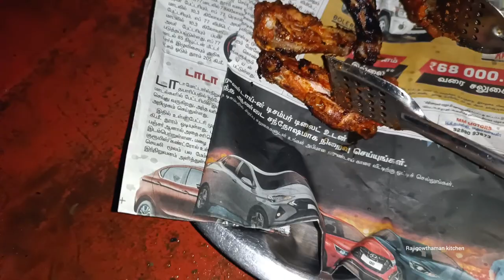mandus புயல் காற்றில் நெருப்பில் மாடி தோட்ட sweet corn சுட்டு சாப்பிடலாம் வாங்க